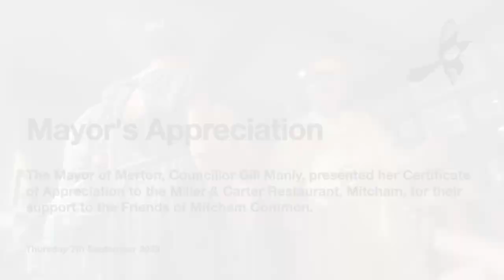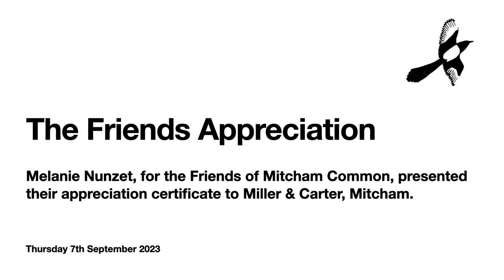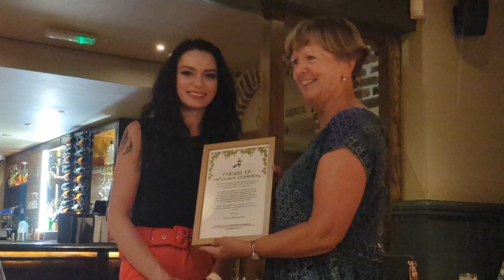Mayor's Certificate of Appreciation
On Thursday 7th September 2023, the Mayor of Merton, Councillor Gill Manly, presented her certificate of appreciation to the Miller & Carter restaurant in Windmill Road, Mitcham, for their support of the Friends of Mitcham Common

Become a member of the Friends of Mitcham Common.